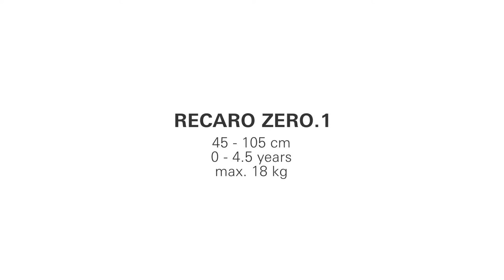Siège-auto 360° ZERO 1 i-Size de RECARO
Siège-auto pivotant ZERO 1 i-Size de RECARO
Utilisable de la naissance jusqu'à 4 ans environ ou de 45 à 105 cm

EN RÉSUMÉ
Le siège-auto pivotant ZERO 1 i-Size est confortable et intuitif, le siège pivote à 360° pour faciliter l'installation de l'enfant. Pour plus de sécurité, les parents peuvent laisser le siège en position dos à la route jusqu'aux 4 ans de l'enfant

DESCRIPTIF
Pivotant à 360° , le siège permet d'installer l'enfant plus facilement
Système de sécurité HERO pour éviter que le harnais ne vrille plus et ne tombe pas de l'épaule de l'enfant
Ajustements intuitifs
Base Isofix intégrée pour une installation simple et sûre dans le véhicule
Protections latérales rétractables pour un gain de place
Voyants de sécurité validant l'installation du siège-auto en un coup d'œil
Insert pour nouveau-né ergonomique inclus
Têtière ajustable sur plusieurs positions avec mousse à mémoire de forme
Mousse ergonomique s'adaptant parfaitement à la forme du corps de l'enfant
Siège inclinable sur plusieurs positions dos ou face route

CARACTÉRISTIQUES
Conforme à la norme ECE R129
Position do à la route : jusqu'à 105 cm
Position face à la route : à partir de 75 cm
Poids : 15 kg